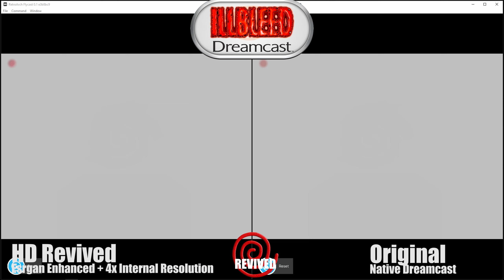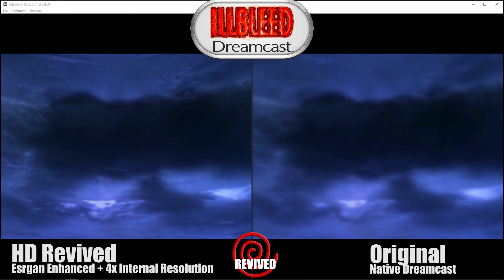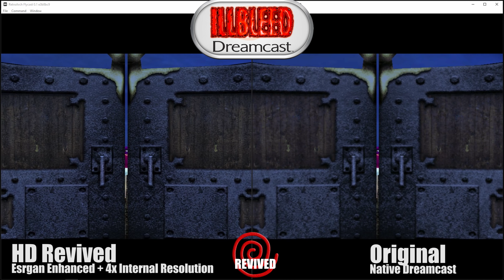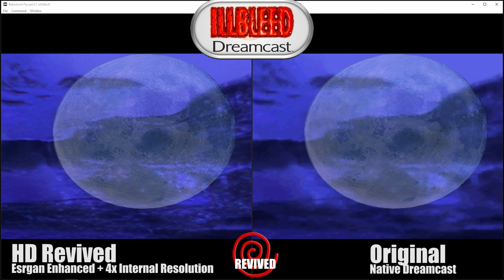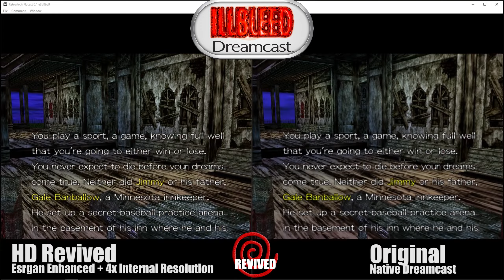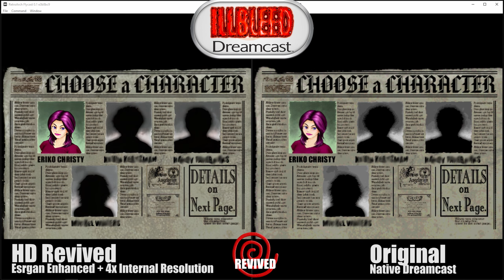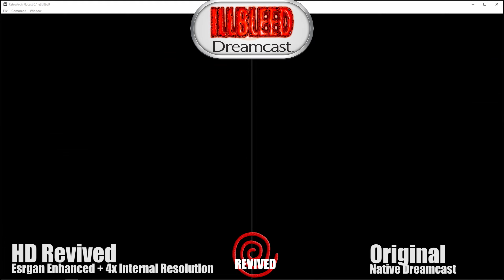Illbleed Flycast Esrgan Sample Preview